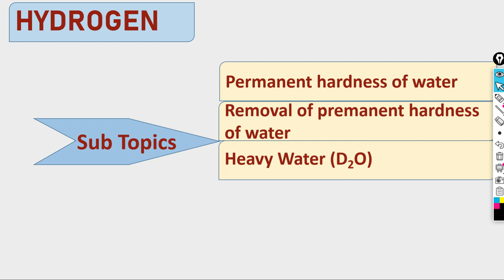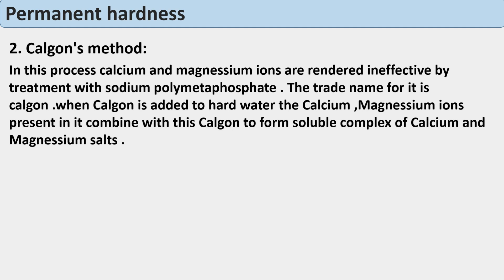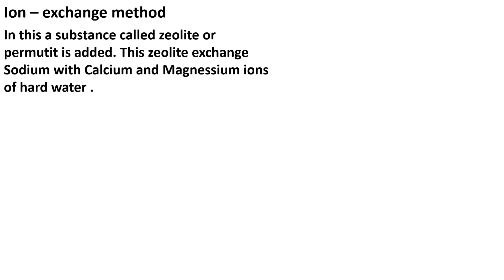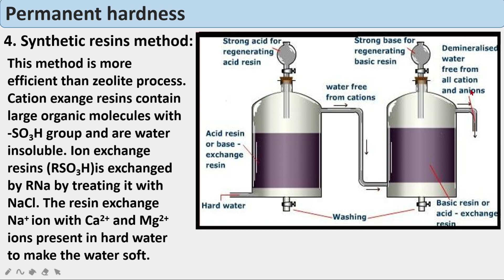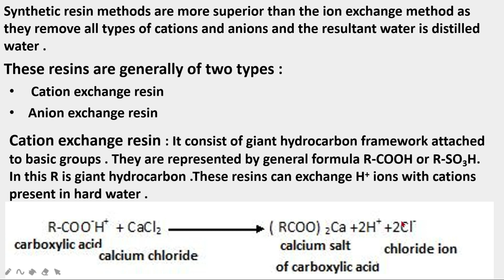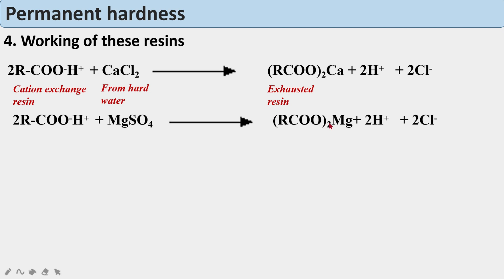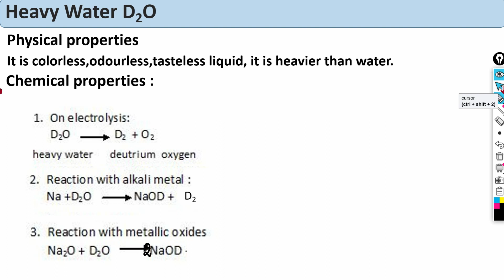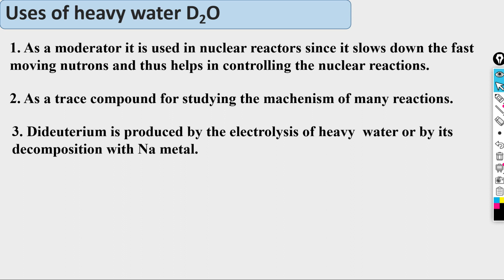Hydrogen {L-4)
Hydrogen {L-4} Class XI  Permanent hardness of water, removal of permanent hardness of water, Heavy water (D2O). Use of heavy water
The information contained in the multimedia content (“Video Content”) posted represents my views and opinions of the subject Matter. The Video Content has been made available for informational and educational purposes only.
The Content is not intended to be a substitute for classroom study. Always seek the advice of your teacher or other qualified educationists with any questions you may have regarding this topic.